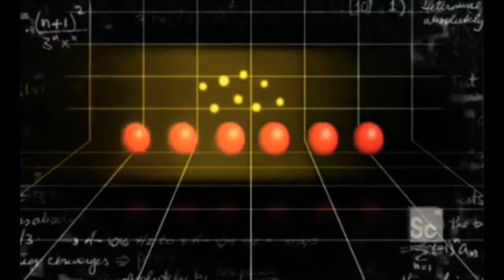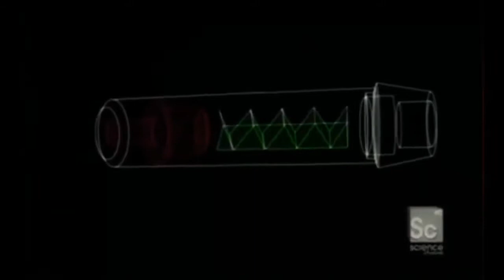Realistic Lightsaber Part 2